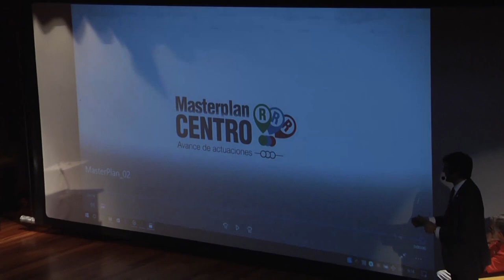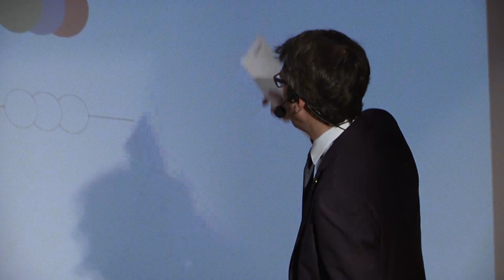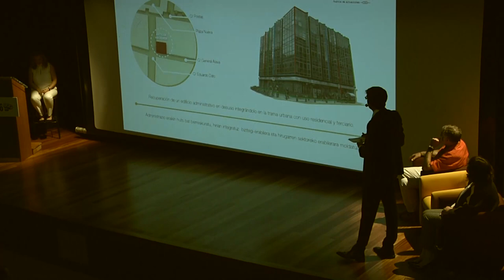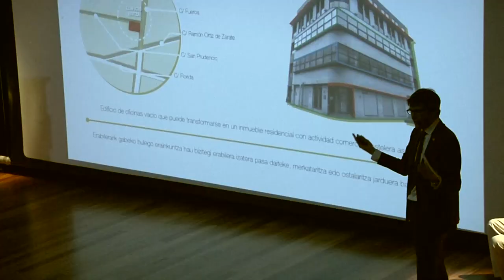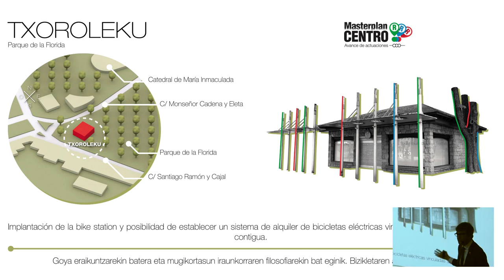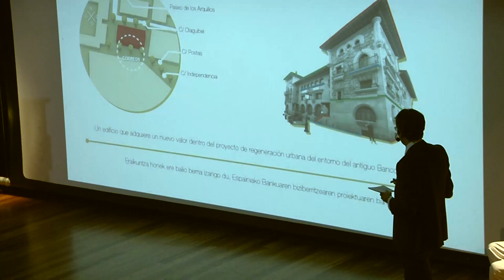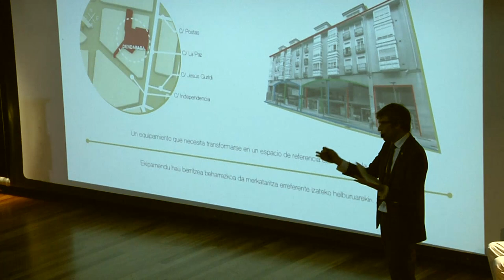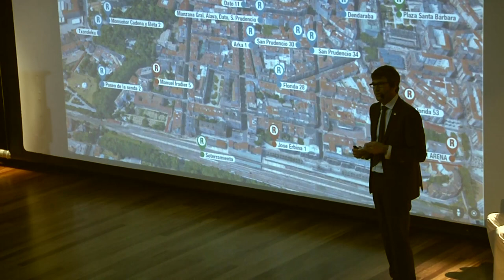2017.09.06 Presentación MasterplanCENTRO / MasterplanaZENTROaren aurkezpena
El Gobierno Urtaran presentó el 9 de junio el Masterplan Centro. El alcalde explicó en el Aula Araba de la Fundación Vital en Dendaraba, ante grupos políticos y agentes sociales, económicos y comerciales implicados en la transformación de esta zona estratégica de la ciudad, las grandes líneas de las actuaciones recogidas en el plan. El proyecto es un documento en evolución y abierto al debate y a la recogida de propuestas. Gorka Urtaran apeló al compromiso de todas y todos como clave del éxito de esta iniciativa

Urtaranen Gobernuak Erdigunerako Masterplana aurkeztu zuen, ekainaren 9an. Hiriko alderdi estrategiko hori eraldatzen inplikatutako gizarte, ekonomia eta merkataritza agenteen aurrean, alkateak planean jasotako jarduera-ildo nagusiak azaldu zituen. Ekitaldia Vital Fundazioaren Araba aretoan izan zen, Dendaraban. Proiektua oraindik lantzen ari da eta eztabaidatzeko eta ekarpenak egiteko aukera izango da. Gorka Urtaranek denen konpromisoa dela aipatu zuen ere eta hala izan beharko da ekimen honek arrakasta izateko.